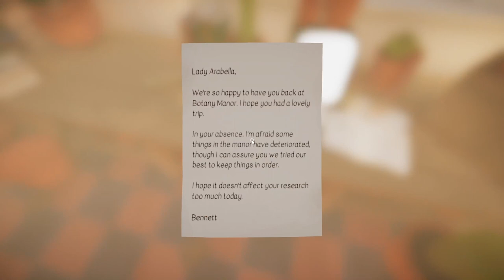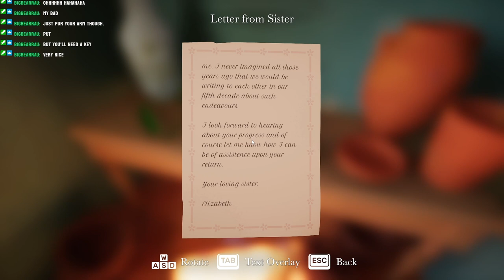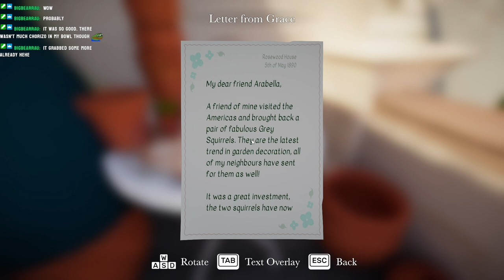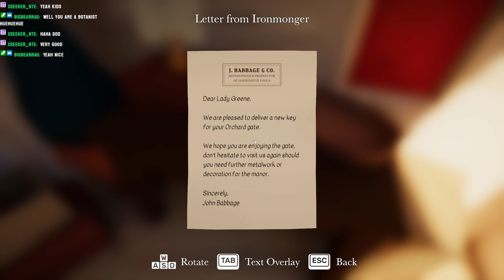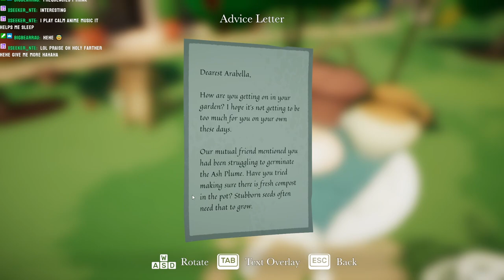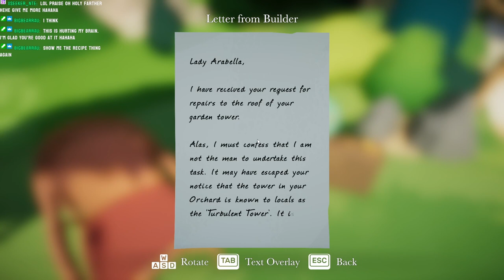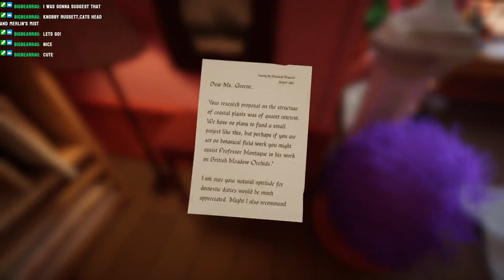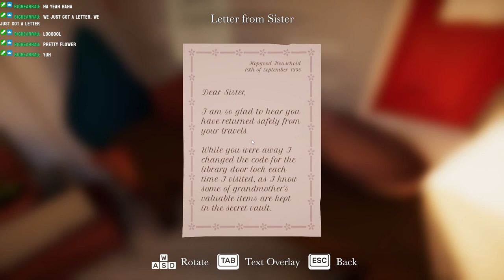Exploring The Gardens of Botany Manor | Botany Manor Gameplay | Mrs Bear Plays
Episode one of a two-part series from Mrs Bear, playing the new botanical puzzle game, Botany Manor.

Join Mrs Bear as she embarks on a journey as Arabella Greene, a retired botanist living in 1890, trying to figure out the ideal habitat of forgotten flora.

The game is available right now on Gamepass for free!

🖥 Thumbnail by